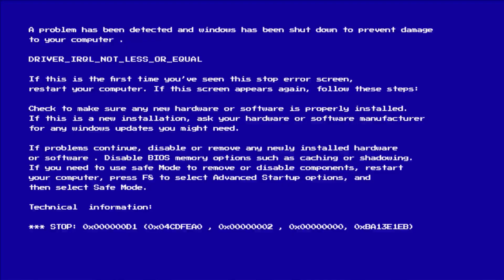Drosera v. 1.1 + Halloween Outfit!